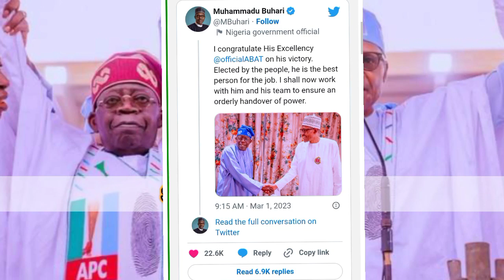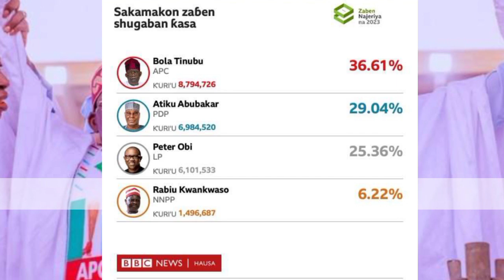Tofa🤔Yanzu Yanzu Sakon Shugaba Buhari Zuwaga Sabon Shugaban Kasa Bola Ahmad Tinubu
Sabuwar Duniya tv